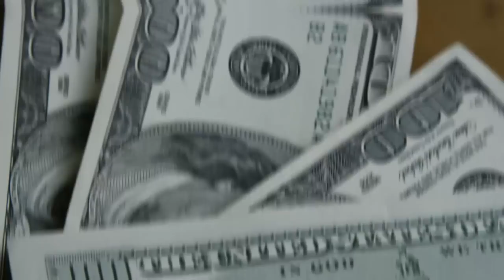💳SANTANDER VOLTA AO TOP 5 DOS CARTÕES @Cartoesdecreditoaltarenda , SANTANDER UNLIMITE VISA.